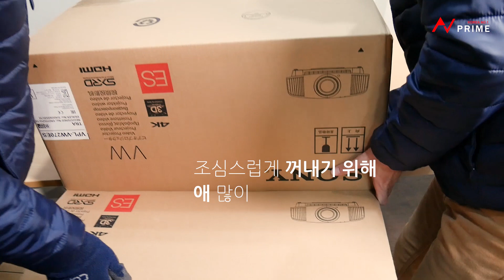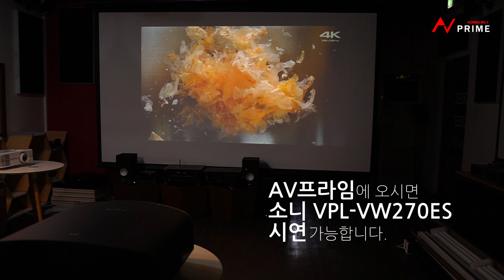"소니 프로젝터 언박싱 해봤습니다." ; 소니 VPL-VW270ES 가정용 빔프로젝터 언박싱 동영상 ; SONY 프로젝터 시연 총판 AV프라임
안녕하세요? AV프라임입니다.

Sony VPL-VW270ES 프로젝터 언박싱 장면을 촬영해 보았습니다.
재미있게 봐주시면 좋겠습니다.

관심있으시다면 아래 링크로 한번 살펴보세요. ^^